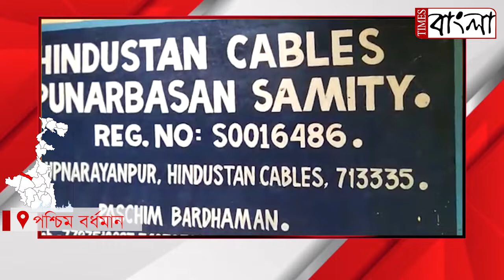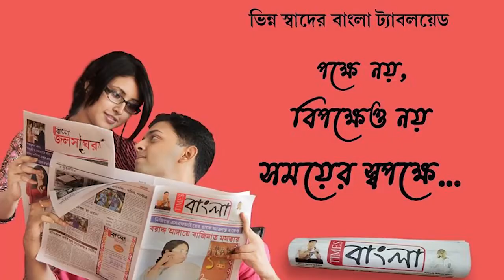পরিবার থেকে বিচ্ছিন্নরা তৈরী করেছেন এক পরিবার - এক অন্য জীবন কাহিনী